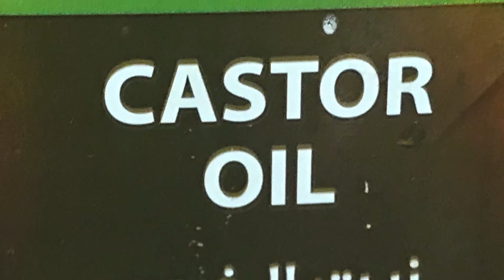Drumstick brinjal sambar recipe in tamil | kathrikai murangukai |sambar recipes | Anitha's COOK-EZE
This video is about how to make simple & tasty drumstick brinjal sambar ... do try this recipe & send your feedback !!
INGREDIENTS
-100 gm toor dal
-1 tomato chopped
-4 garlic
-4 shallots
-2 green chillies
-pinch of turmeric
-¼ tsp cumin seed
-few drops of castor oil
-2 tsp oil
-mustard
-fenugreek
-1 onion sliced
-drumstick
-brinjal
-coriander leaves
-curry leaves
-2½ tsp sambar powder
-½ tsp red chilli powder
-¼ tsp coriander powder
-water
-salt as per taste
-½ cup tamarind juice